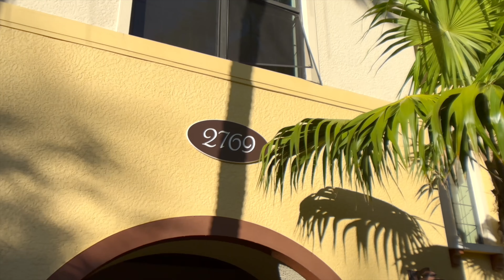2769 Tiburon Blvd E apt 101 Naples, FL 34109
Imagine waking up to breathtaking ocean views from your luxurious penthouse in Esperanza of Tiburon in Naples.

This stunning single-family-feel residence boasts privacy, state-of-the-art upgrades, and an open floor plan that seamlessly blends indoor and outdoor living.

Step onto your expansive balcony and breathe in the fresh sea air, then host unforgettable gatherings in your gourmet kitchen and spacious living area.

Unwind in your spa-like bathroom, relax by the fireplace on chilly nights, and enjoy the convenience of concierge service and resort-style amenities at your fingertips.

This penthouse is not just a home - it's an escape to paradise.

Real Tours produces award-winning Real Estate marketing, helping local agents sell homes quickly.

Agent:

Kimberly Wagner
Douglas Elliman Real Estate Naples